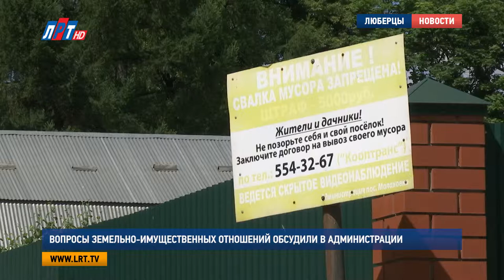Вопросы земельно-имущественных отношений обсудили в администрации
Как правильно оформить документы на собственность и как должен осуществляться вывоз мусора в СНТ? На эти и другие вопросы люберецкими садоводами ответили представители власти на встрече, которая прошла в администрации. И, как оказалось трудностей у жителей садовых товариществ много, поэтому для решения проблем было создана рабочая группа.

Стоит вода! Жизнь СНТ «Зелена зона» после каждого дождя похожа на стихийное бедствие. Садоводы в отчаянии. Просят о помощи. А еще, там же у жителей возникли проблемы с оформлением имущества и с пропиской в нем. И, по словам специалистов, этот отказ в регистрации ФМС вполне законен.

66-ой Федеральный закон, он четко говорит о том, можно строить только жилые строения, без постоянной регистрации. Жилые строения, назначение которых будет нежилое, то есть они не предназначены для постоянного проживания. Вы же понимаете, что ваши участки -  это садоводство.."

А жители СНТ «Мирный» в Томилине сомневаются в законности использования участков своими соседями. Андрей Сыров призвал всех садоводов оперативно сообщать о таких фактах рабочей группе с помощью мессэнджера «Whats App».

Андрей Сыров, заместитель главы администрации городского округа Люберцы:
"От активных граждан ждем любой информации. Вы идете домой, видит, что по факту идет нарушение законодательства, информируйте нас, и у вас появляется прямая связь с нами. Почему мы хотим создать рабочую группу в «Вотсапе», потому что все председатели будут видеть аналогичный вопрос ,а он не обращал внимания, а когда кто-то из вас поднимет, он отработает на своем уровне.."

Встреча председателей СНТ с сотрудниками муниципалитета была необходима. Проблем и вопросов у садоводов накопилось много. (АРХИВ 1707_26_04 СНТ Зеленая зона во власти незаконной торговли) И, как показал недавний рейд по незаконным постройкам в СНТ «Зеленая зона», мало кто из собственников исправил те нарушения, которые выявили еще год назад. Поэтому в состав рабочей группы для более эффективного решения задач вошли различные специалисты, в том числе и из БТИ. Еще один насущный вопрос садоводов – как должен осуществляться вывоз мусора в некоммерческих товариществах?

Елена Филонова, ведущий эксперт администрации Г. О. Люберцы:
"На территории каждого СНТ должна быть оборудована контейнерная площадка, на которой размещаются контейнеры и бункера накопители. Обязательно должен быть заключен договор на вывоз мусора, а также на контейнерной площадке должна быть размещена вся информация о графике вывоза мусора.."

Каждому жителю СНТ необходимо помнить, что отсутствие договора на вывоз мусора – это не только ненадлежащий вид территории, но и серьезные штрафы, предусмотренные для недобросовестных собственников садовых товариществ.